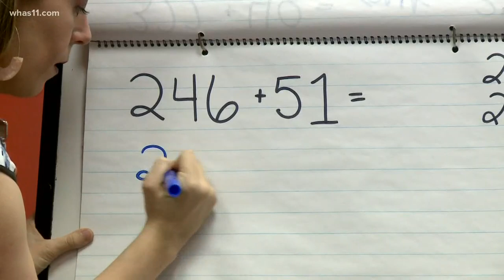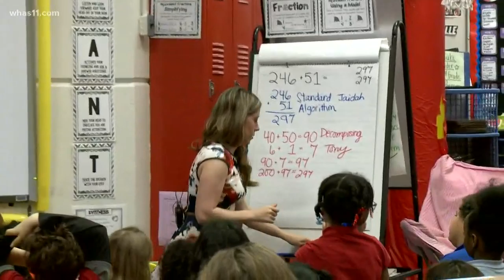ExCel Award Ashley Pearson at Okalona Elementary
She's helping her students become the best possible community members. Hayley Minogue was there as she received the WHAS11 ExCel Award.